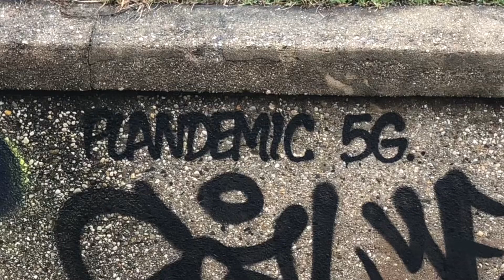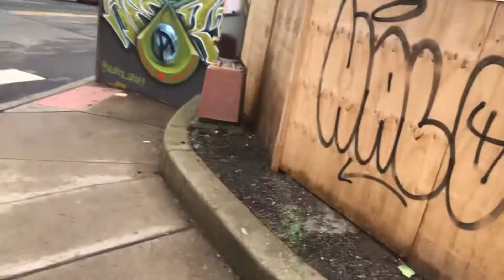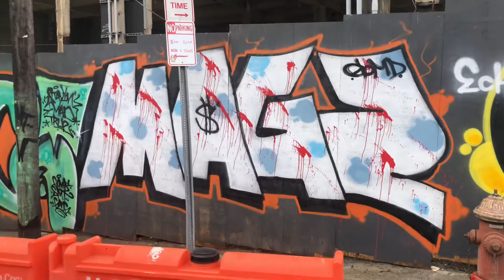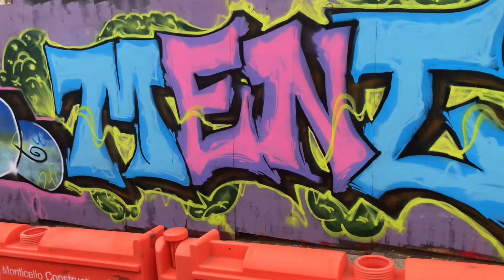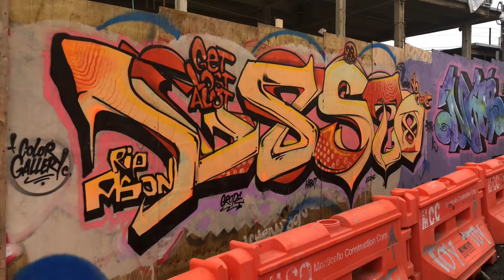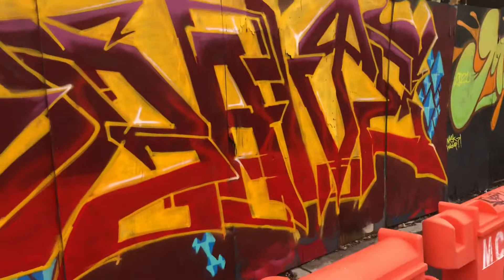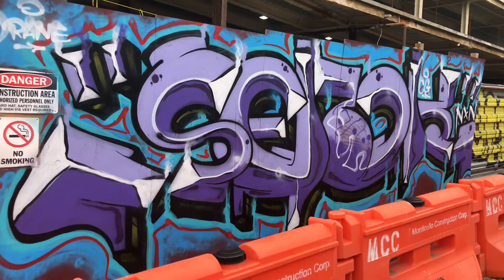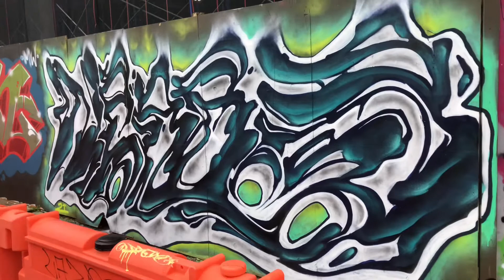Graffiti in Midtown: Jersey City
This would be the second version of this video that I’m uploading,because the first one was ultimately deleted by yours truly; in a most bumbling fashion

I truly hope you enjoy it

song: “I’m That Dude” (show track)